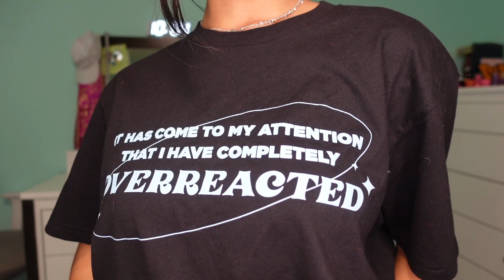Black Friday Haul 2021!!! *Gymshark, Sephora, and so much more*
SEPHORA
Youth to the People Cleanser
Dr.Dennis Gross Daily Peel
Sol de Janeiro Brazilian Crush Body Spray
CT Flawless Filter
CT Flawless Finish Setting Powder
Bread Hair Oil
Milk Sunshine Skin Tint
Tower28 Lipgloss
Givenchy Prisme Libre
Kosas Air Brow
Laneige Power Skin Toner

vsco : @reeyam